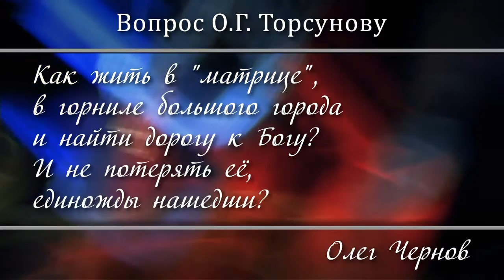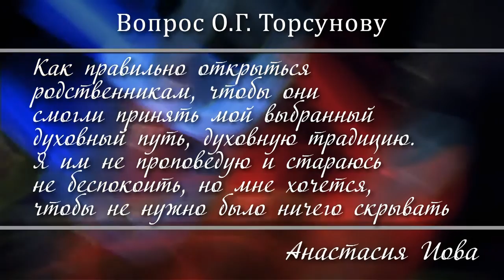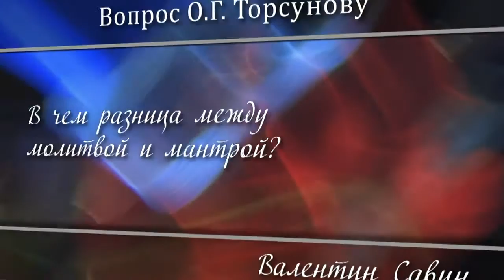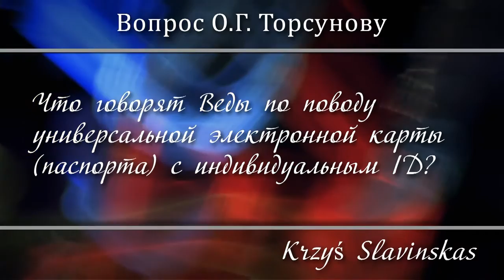Ответы на Ваши вопросы. Торсунов О.Г.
Книги О.Г.Торсунова:

Темы видео:

Большое спасибо всем Вам, кто помогает делать видеоролики из лекций О.Г. Торсунова!